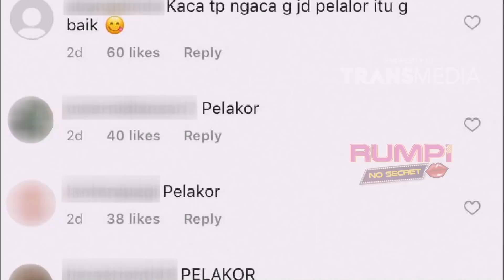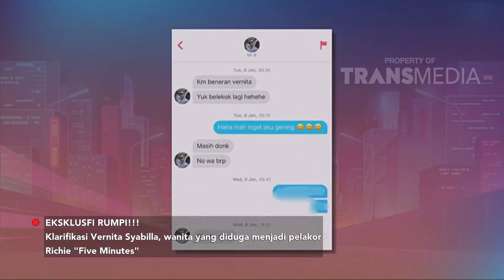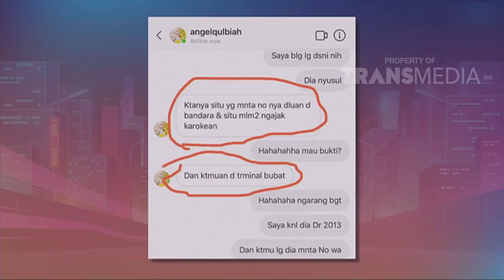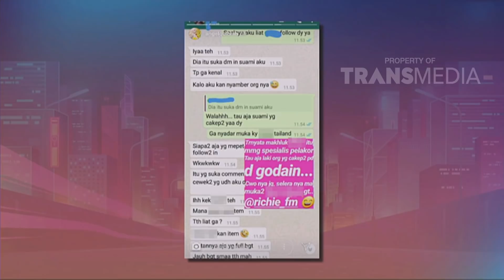RUMPI - Vernita Syabilla Mengaku Di Susul Oleh Richie Five Minutes (20/2/19) Part 2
RUMPI
TAYANG SETIAP SENIN - JUM'AT PUKUL 16.00 WIB
Kumpulan video semua peristiwa selebritis terkenal dibahas apa adanya. Lalu semua dibahas dan disingkap tanpa rahasia, langsung dari sumber terpecaya, bersama feny rose yang selalu mebahana.